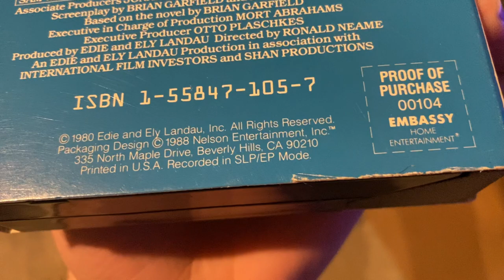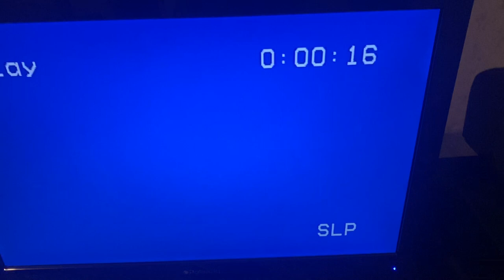Another Strange VHS Ending!